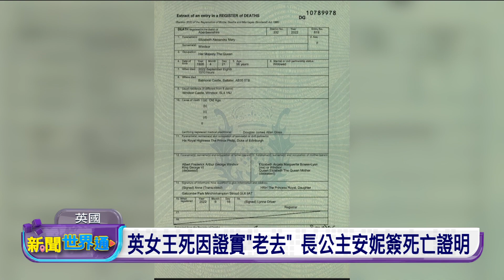20220930 新聞世界通 | 公視台語台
20220930 新聞世界通 重點頭條

1. 蒲亭9/30正式宣佈 將烏東4州收做俄國領土
2. 颶風伊恩掃佛州上無19死 邁爾斯堡200萬戶失電
3. 英女王死因證實「老去」 臨終是安妮、查爾斯陪伴